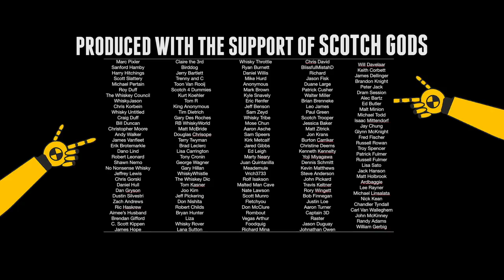Blending Whiskey with Waterford Barley Farmer 'Seamus Duggan' & The Dummies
As part of the Waterford filming session The Dummies asked to travel to one of the barley farms and interview a farmer.  That led to Lakefield Farms and Seamus Duggan.  Ned (head Waterford distiller) set up an unscientific Waterford whiskey blending shootout and Seamus offered up tea and scones...a great time was had by all.